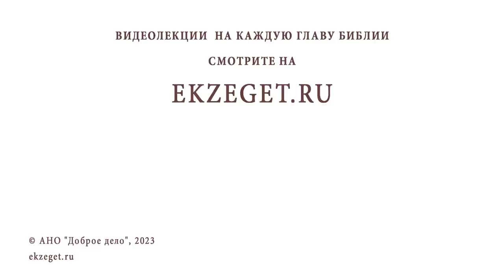ГОРА ФАВОР. МЕСТО ПРЕОБРАЖЕНИЯ ГОСПОДНЯ. Иеромонах Нектарий (Соколов)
Команда Экзегет.

В сегодняшнем видео на библейском портале Экзегет иеромонах Нектарий (Соколов), насельник Троице-Сергиевой Лавры, продолжает тему Праздника Преображения и говорит о горе Фавор, месте Преображения Господня

🔸  История горы Фавор
🔸  Победа Израиля над Ханаанским войском
🔸  Разгром турецких войск Наполеоном
🔸  Место Преображения Иисуса Христа
🔸  Паломничество на Святую гору
🔸  Католический монастырь
🔸  Основание обители православными греками
🔸  Устроение монастыря в честь Мелхисидека
🔸  Возрождение монастырей после запустения
🔸  Старец Иринарх. Возрождение обители Преображения
🔸  Почитание. Торжественный праздник
🔸  Чудо схождения облака
🔸  История чудотворной иконы "Неувядаемый цвет"